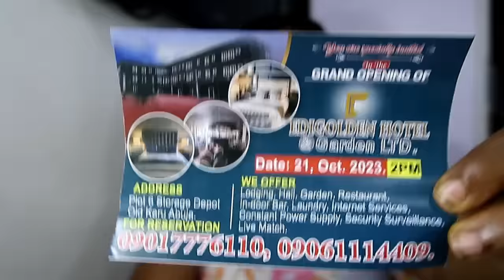WHAT MY 9 YEARS OF YOUTUBE GOT ME, I BUILT THE BIGGEST HOTEL IN KARU, ABUJA.